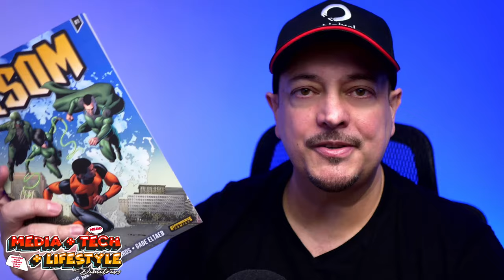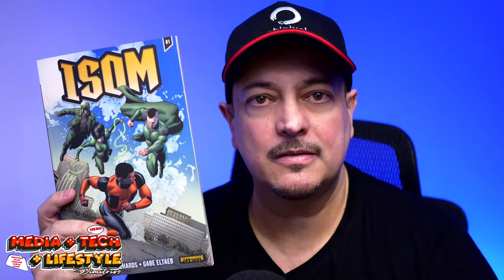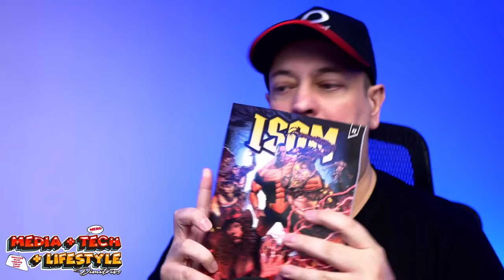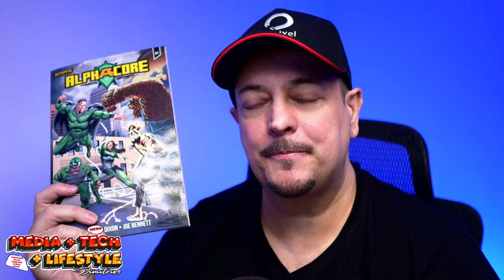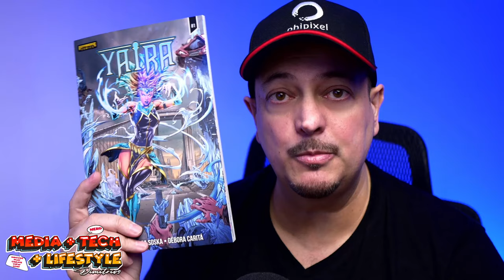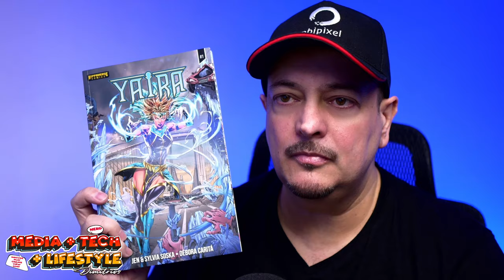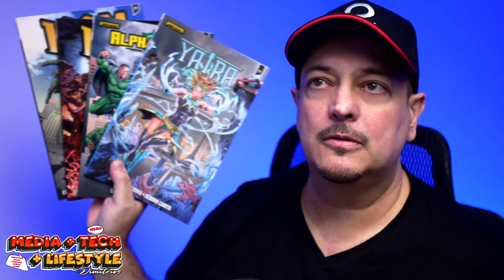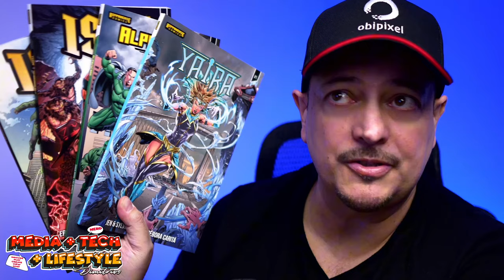YAIRA is AWESOME. Thank You to the Rippaverse, Az, Nerdrotic, Soska Sisters, Drinker, MauLer & more!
Why comics are back in my life and how they have shaped my life the past 37 years, including my storytelling?

In this video I go deeper into how comics have influence my life and how today I am back to collecting and reading comics again at the age of 50.

⏰ TIME CODE:

00:00 Start
01:30 Comics and my past
04:00 Finally started to publish my kids stories and short novels
05:19 Youtube journey
05:30 Thank you to Youtubers I follow
06:15 Eric July and Rippaverse made an impression on me
07:27 Marvel, DC & Disney have destroyed their IPs and lost 60 years of fans
12:10 Rippaverse - ISOM 1
12:16 Rippaverse - ISOM 2
20:18 Things get better
20:57 Rippaverse - Alphacore 1 (Chuck Dixon and Joe Bennet) WOW!
22:38 Marvel, DC, Disney and Hollywood you are done! Old news!
24:00 What is most important in business?
24:35 Why have industries pushed away their fans and lost their businesses?
26:35 Hollywood and Access Media you are done! You're finished!
27:40 How did Disney spend $181M on the series: The Acolyte? MAJOR LOSS!
29:25 Youtubers will win the battle!
29:50 Ultimate truth!
32:40 My order of Yaira arrived & it's AWESOME! Eric & Soska Sisters, thank you
38:32 Soska Sisters created something amazing!
41:25 Rippaverse is the new Studio, surpassing all other studios!
43:10 Thank you for sparking my love for comics again!
48:30 Final thank you and signing out!

Best regards
-Dimitrios Zacharopoulos